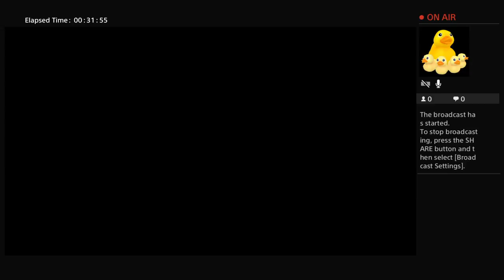FIFA 17 WELTON UNSTOPPABLE